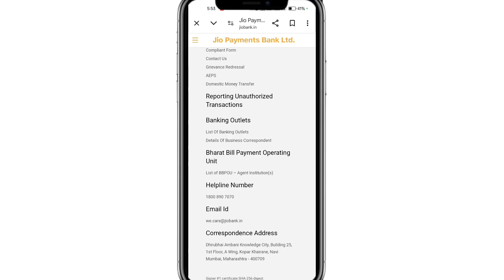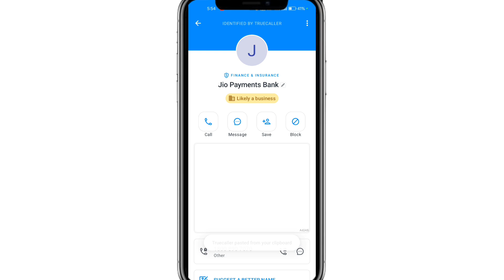Jio payment bank customer care se baat kaise kare | Jio payment bank customer care number